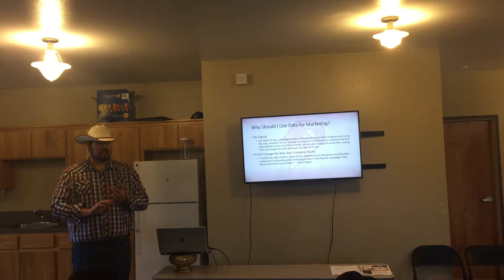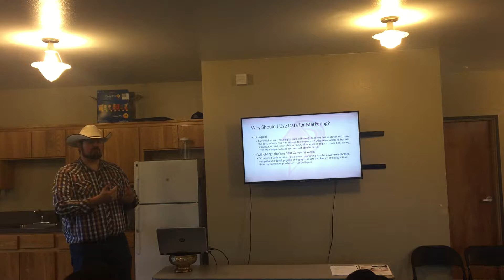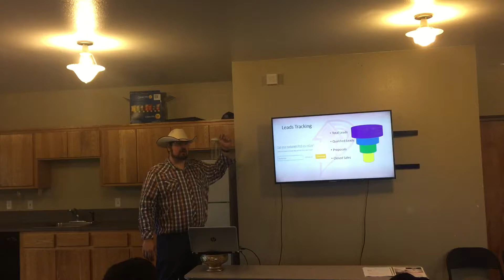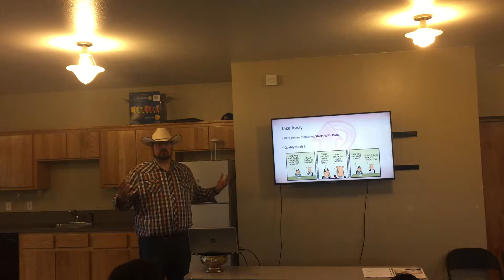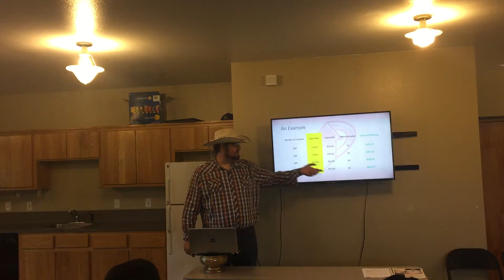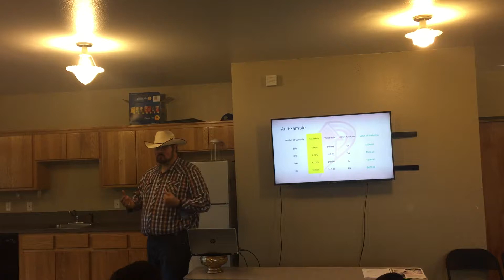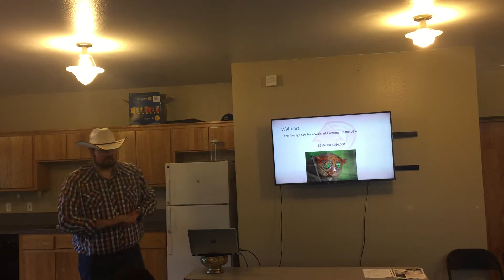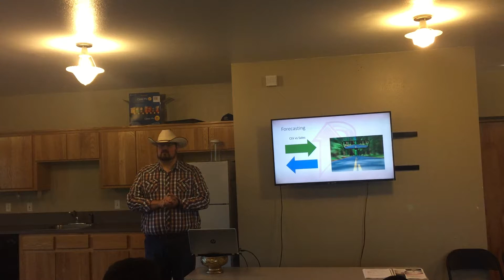Data Driven Marketing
Ken Cook from Prepared Marketing presents on Data Driven Marketing.  Here he covers things like churn rate, life time customer value, and how to think about your business growth.